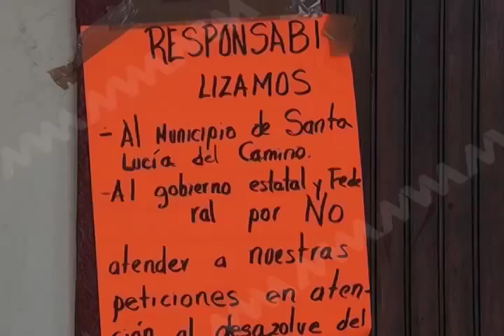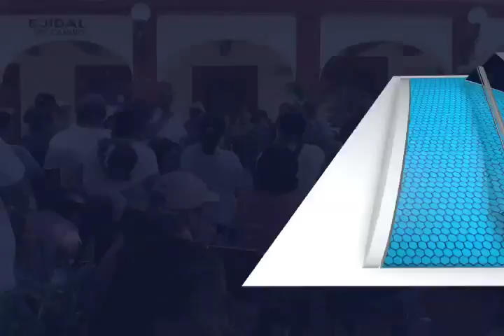Chacon Santa Lucía basura FT